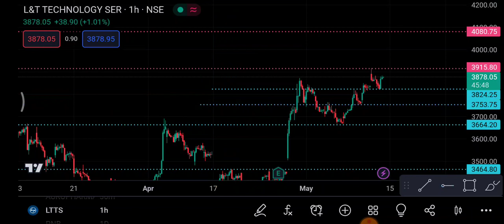LTTS Share 15 May | LTTS Share latest News | LTTS Share price today news